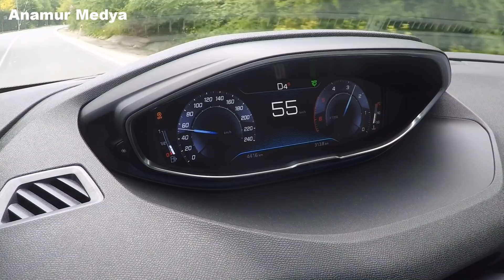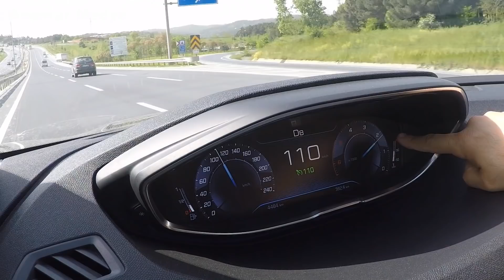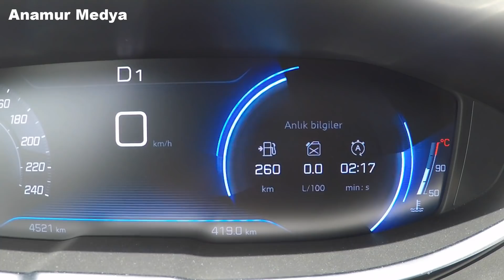Peugeot 3008 1.5 BlueHDi EAT8 2019 Baba Oğul Test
Yeni motor ve şanzımana kavuşan Peugeot 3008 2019 Baba Oğul Test videosu ile karşınızdayız. Peugeot 3008, bu videoda 1.5 litrelik, 4 silindirli, 16 supaplı, turbo dizel motora ve EAT8 adlı, 8 ileri tam otomatik şanzımana sahip versiyonuyla yer alıyor. 3750 d/d’de 130 HP güç ve 1750 d/d’de 300 Nm tork üreten motor, otomobile 192 km/s'lik maksimum hız ve 11.5 saniyelik 0-100 km/s hızlanma süresi sağlıyor. Peugeot 3008 1.5 BlueHDi EAT8 2019 versiyonunun fabrika verisi ortalama yakıt tüketimi 4.0 lt/100 km, karbondioksit salımı ise 105 g/km. 4447 mm uzunluğa, 1841 mm genişliğe, 1620 mm yüksekliğe sahip olan bu C segmenti SUV modelinin dingil mesafesi ise 2675 mm. Videoda yer alan 5 koltuklu, önden çekişli ve Active donanımlı test aracının boş ağırlığı 1430 kg. Otomobilin bagaj hacmi ise 520 litre. Bu hacim, arka koltuklar öne katlandığında 1482 litreye çıkıyor.

Haftada 2 yeni video yayınlıyoruz. Yayın gün ve saatlerimiz şöyle:

Salı saat 18:00
Cumartesi saat 10:00